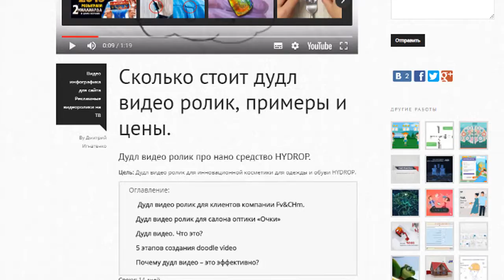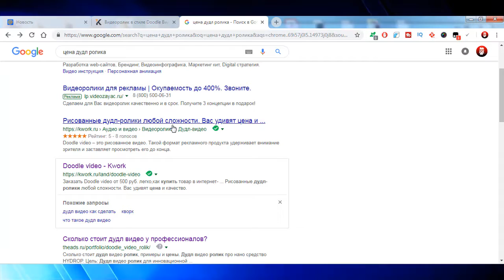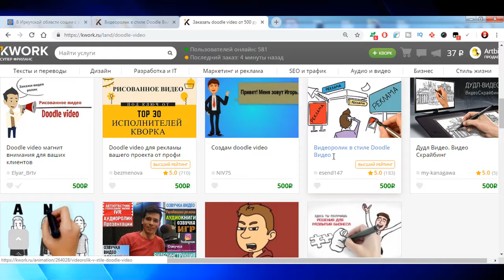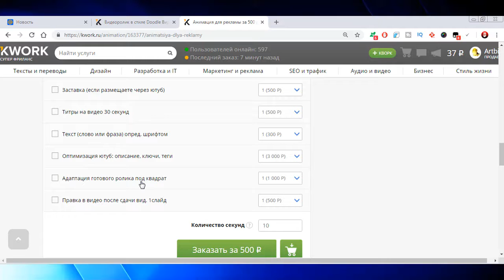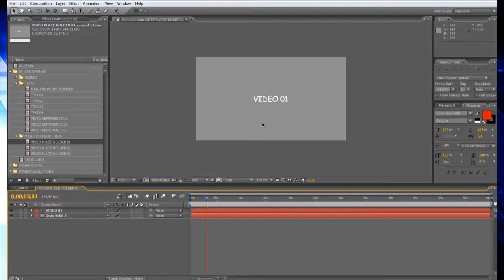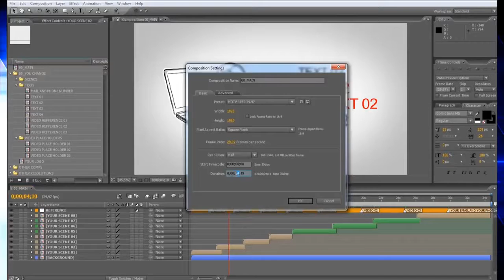Дудл презентация Топ цен на дудл ролик